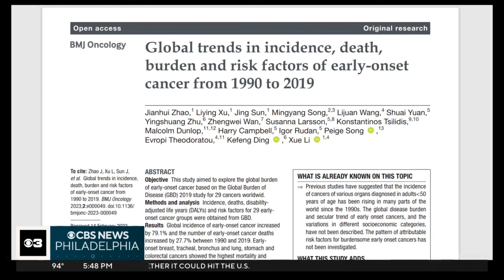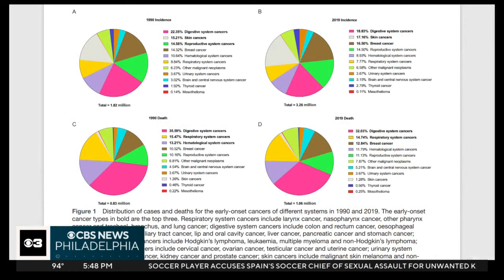New study: Young people are being diagnosed with cancer at an alarming rate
Young people diagnosed with cancer is happening at an alarming pace, according to a sweeping new study that also says many cases are preventable.